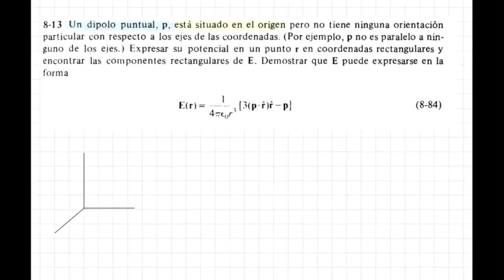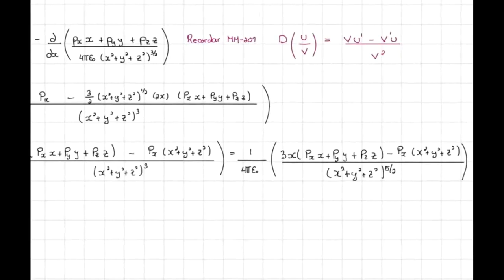052 FISICA 321 27 de julio